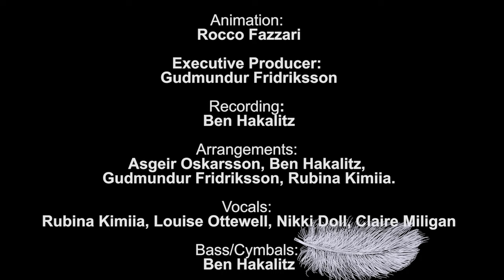Evenings are Sweet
I wrote the song in the 1980’s to lyrics by Sigurgeir Þorvaldsson, who called himself Kálhaus. He was the brother of my grandfather Árni Þorvaldsson.

During those years I was in a folk group, Tritiltoppa kvartettinn along with Arni Gudmundsson, Gudrun Edda Oladottir and Birgir Bragason.  As active members of Visnavinir (poet society) we performed this song as part of our program and often at Hotel Borg where Visnavinir would get together on the last Thursday of each month.

Asgeir Oskarsson did the beautiful arrangements for the song in 1991 and earlier this year I translated the lyrics to English and along with Ben Hakalitz and the Baguette Bistro Band finished the song and recorded it.

Song by Gudmundur Fridriksson
Lyrics: Sigurgeir Thorvaldsson (Kálhaus)
English translation: Gudmundur Friðriksson
Animation: Rocco Fazzari
Executive producer: Gudmundur Fridriksson
Recording: Ben Hakalitz
Arrangements: Ásgeir Óskarsson, Ben Hakalitz, Guðmundur Friðriksson and Rubina Kimiia.
Vocals: Rubina Kimiia, Louise Ottewell, Nikki Doll and Claire Miligan
Bass/Cymbals: Ben Hakalitz
Guitars: Gudmundur Fridriksson
Violins: Simon MacMiniman
Synth Midi Violins: Ásgeir Óskarsson